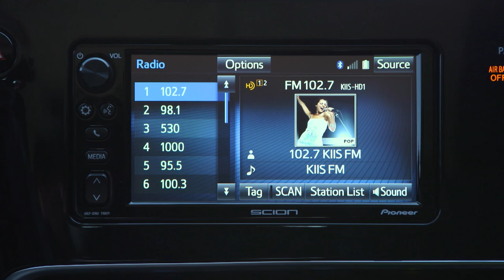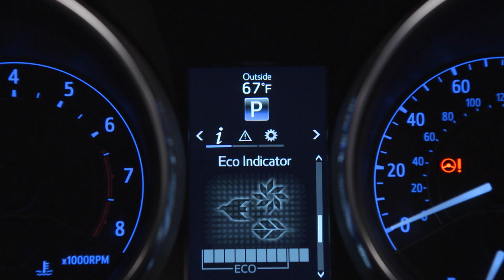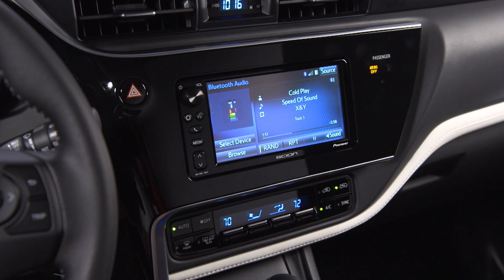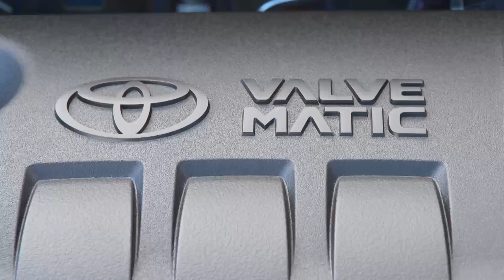2016 Scion iM b-roll video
f the badge on the all-new 2016 Scion iM stood for “instant message,” the message to young buyers would be that they can now get a fun-to-drive, high-style, high-content, high-MPG rated hatchback for a whole lot less than they’d expect. The all-new Scion iM arrives in dealerships this fall, starting under $20,000. In true Scion practice, that’s for a mono-spec model equipped like an upgrade model from competitors.

The Scion iM hatchback joins the all-new 2016 Scion iA sedan for a one-two punch in the subcompact and compact segments.

The all-new 2016 Scion iM is the answer for young buyers looking for a sporty hatchback, but who still need to pay for things like rent, food, school loans and weekend fun with friends. Its bodylines are ripped. The cabin is roomy, refined, versatile and high-tech-equipped. The 1.8-liter DOHC Valvematic engine is eager to rev and very easy on gas. The chassis, with sophisticated double-wishbone rear suspension and standard 17-inch alloy wheels, is ready to smooth out urban bumps and tame adventurous curves. For more hands-on driving fun, a six-speed stick shift is also available.